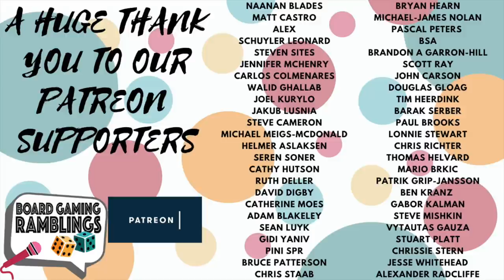Top 100 games of all time (10-1)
Hello everyone!

It's time for the conclusion of the top 100 list! It's time to look at what we think are the best 10 games we have played.

What do you think of these games? Do any of these end up in your top 100?

Timestamps:

Intro: 00:00
10: 02:05
9: 05:11
8: 07:36
7: 10:02
6: 13:18
5: 16:18
4: 18:04
3: 19:28
2: 21:24
1: 23:32
Conclusion: 27:47